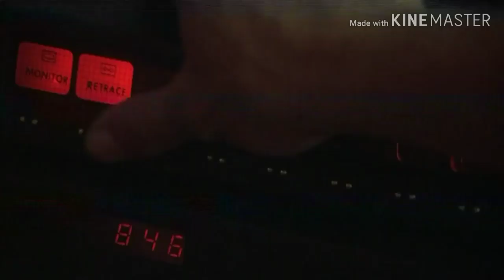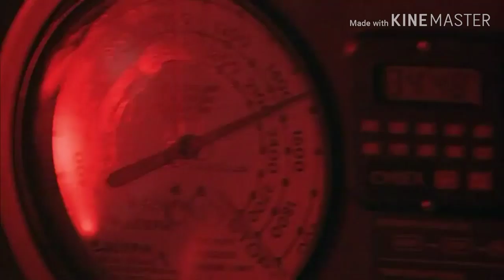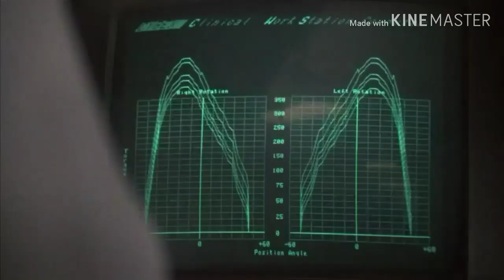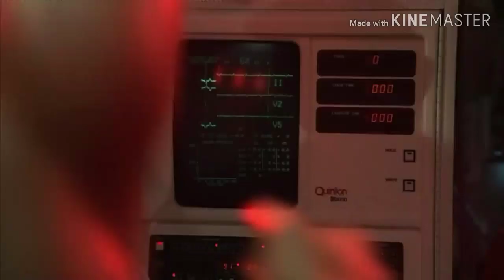Rocky 4 Trailer new soundtrack